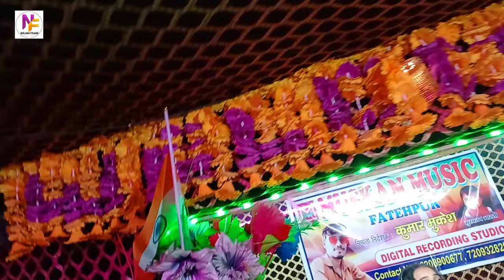सोनम_यादव | लभरवा के नजर ना लगे | Sonam Yadav Viral Maghi song | Maghi Song 2024 | मगही झूमटा गीत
अगर आप मगही,भोजपुरी को सुनना पसंद करते हैं तो Plz हमारे चैनल को Subscrbe kre:-

⭕Audio/Video Credits :-
➤Album :- Labharwa Ke Najar Na Lage
➤Singer :- Sonam Yadav
➤Lyricist :- Sonam Yadav
➤ रिकॉर्डिंग :-Muskan Music Fatehpur
➤Mix & Master :- Mukesh Raja
➤Video DI :-
➤Editor & DI :-
➤Producer :- Rupesh Yadav
➤Co.Di :-
➤Design :-
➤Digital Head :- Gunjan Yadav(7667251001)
➤Digital Partner:-Ganpati Digital Media

⭕Thanks : -